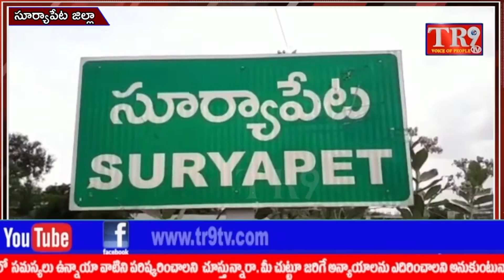TR9TV 7am Bulletin:16-04-2022